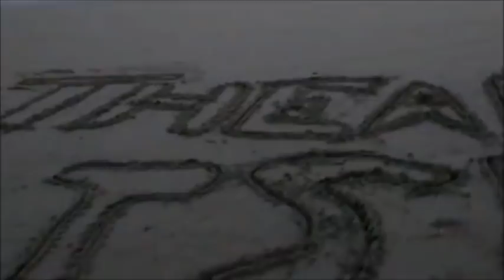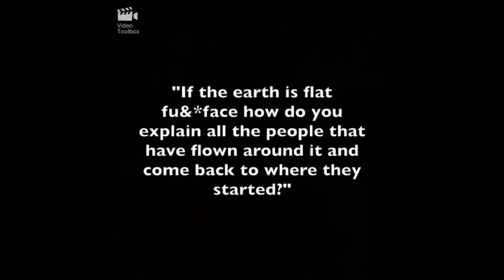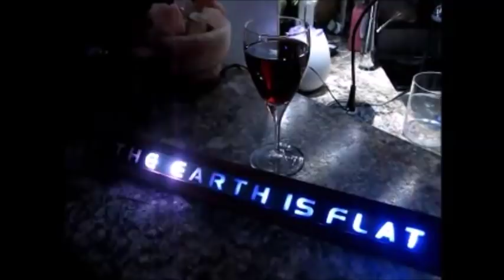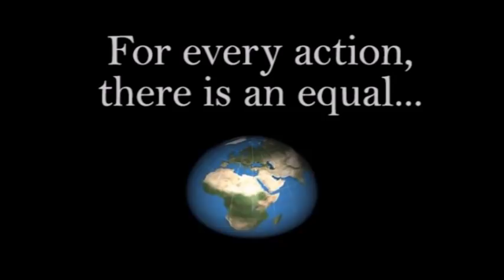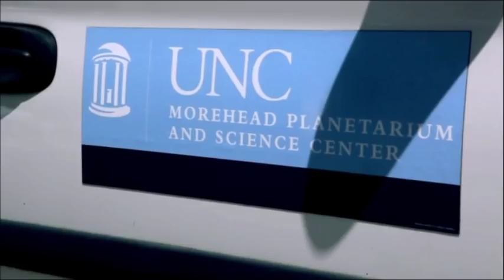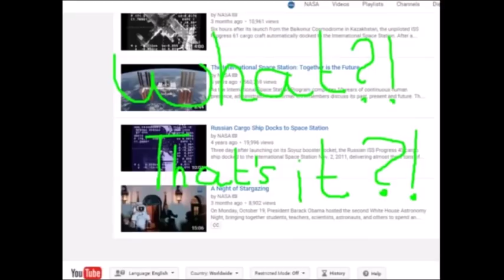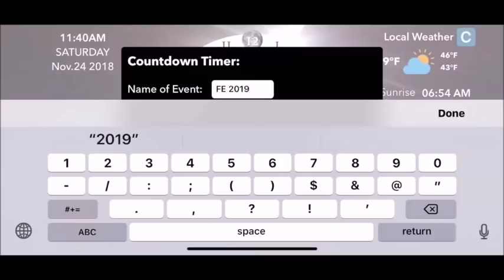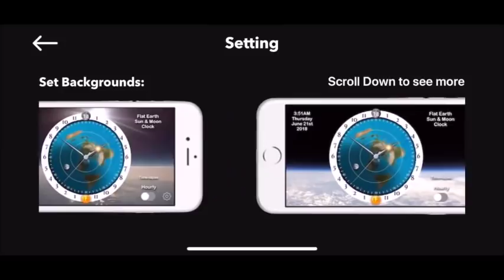Flat Earth Q&A Emails 121 Mark Sargent ✅